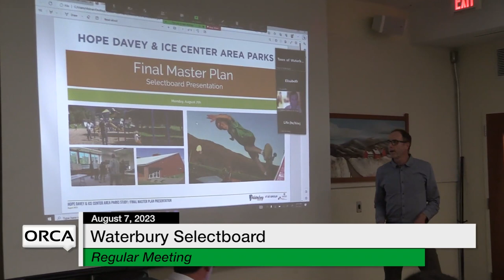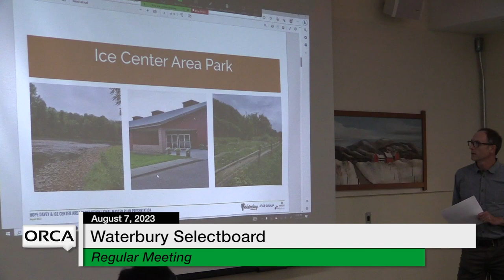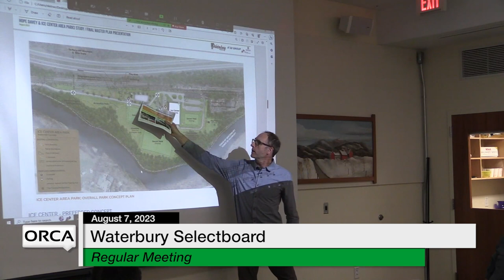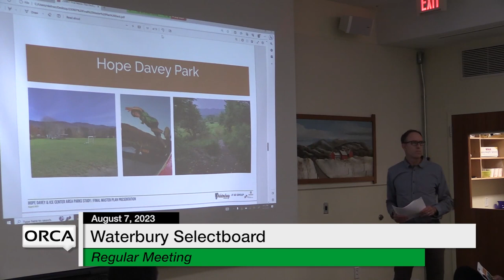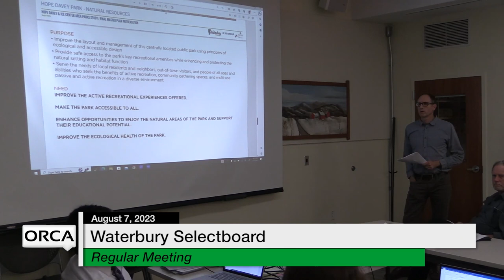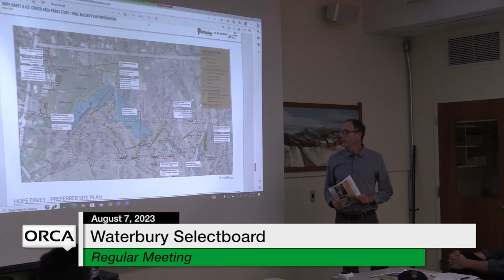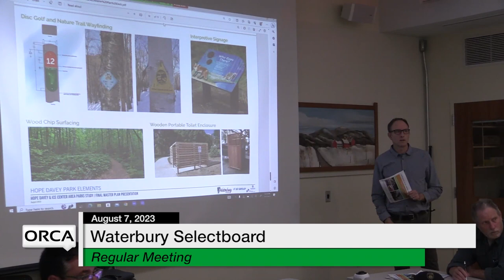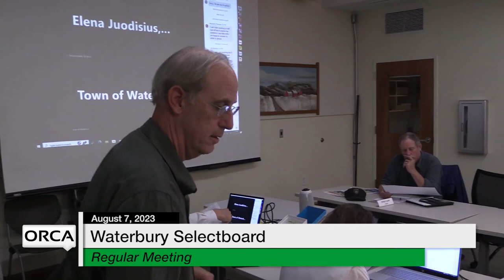Waterbury Municipal Meeting - August 7, 2023 - Selectboard